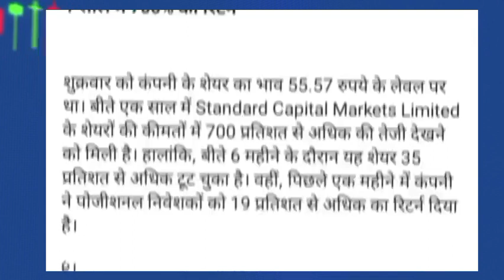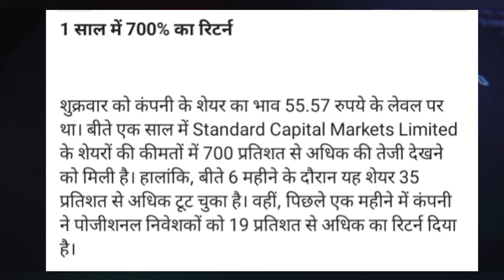Standard capital stock split date! Standard capital Share news today